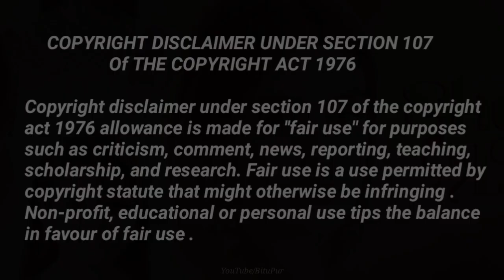🔥 Kaun Hoga Off Air Pahle | Maddam Sir vs Shubh Laabh | Sab TV Show | Haseena Malik | Karishma Singh